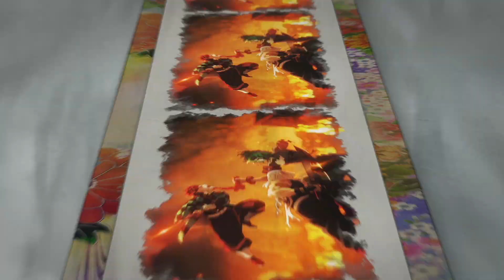Greece Cinema Release: Demon Slayer: Kimetsu No Yaiba - To The Swordsmith Village-Greek Trailer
Ημερομηνία Κυκλοφορίας: 30 Μαρτίου 2023 (Πέμπτη)
- Η ταινία είναι στα Ιαπωνικά με - Ελληνικούς υπότιτλους